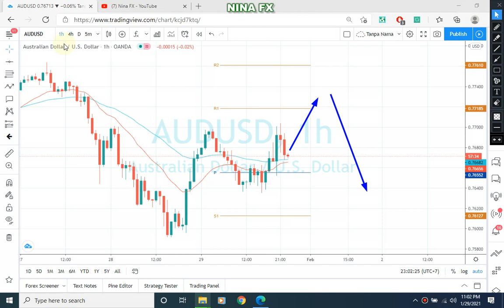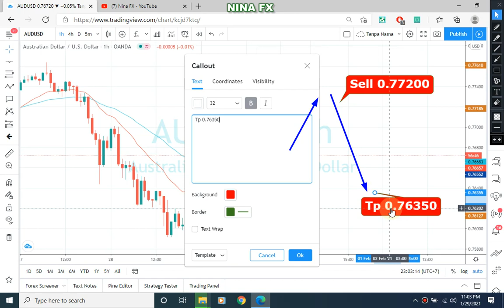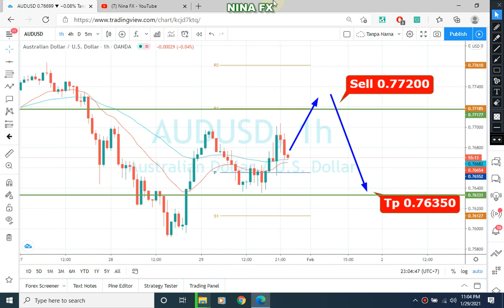AUDUSD Daily Analysis Forecast for Monday February 1, 2021 by Nina Fx